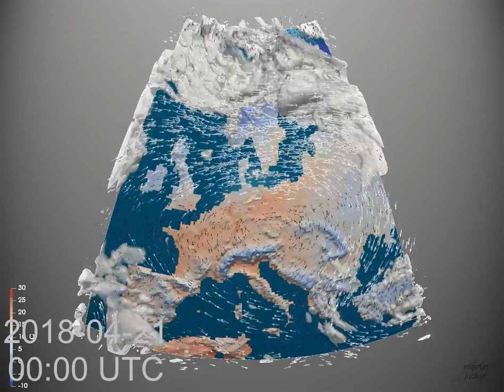Monthly Weather Review for Europe - April 2018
Look at that beautiful block around the middle of the month.